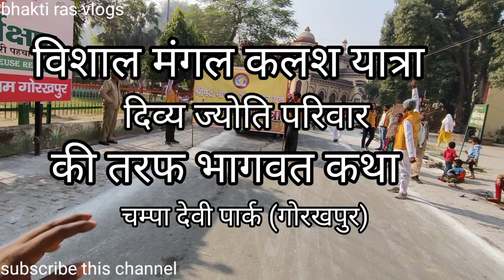djjs Mangal kalsh yatra gorakhpur मंगल कलश यात्रा भागवत कथा नौका विहार रामगढ़ ताल gorakhpur